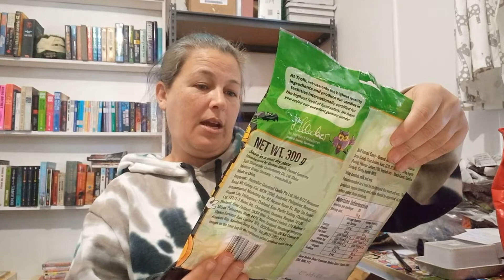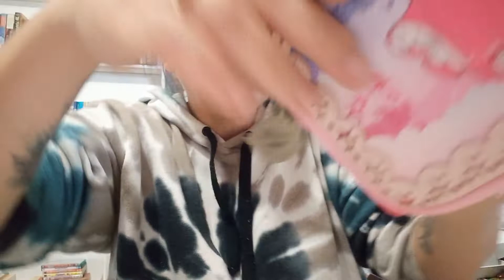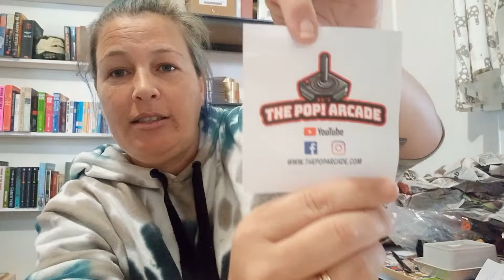Happy Halloween - Funkoween mystery swap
IF you would like to send us mail, please send it to Reseller Jenny and Thrifting Kassie

NEW ADDRESS
87 Jacaranda St East Ipswich QLD 4305

Thrifting Kassie's eBay Shop